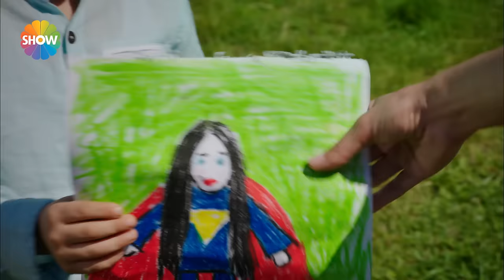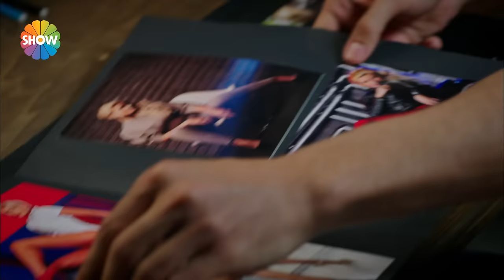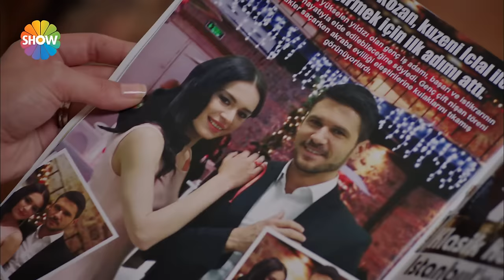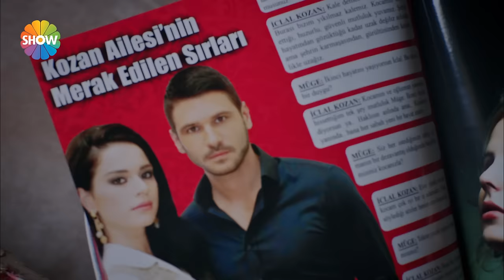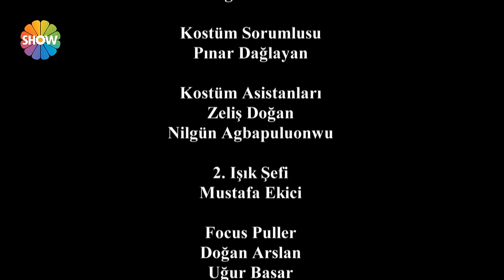Asla Vazgeçmem 15.Bölüm ᴴᴰ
Asla Vazgeçmem 15.Bölüm Özeti: Doğmamış çocuğunun varlığını, onu kaybettiğinde öğrenen Yiğit, Nur’un hamileliğini ondan gizlemesini kaldıramaz. Nur ve Yiğit aynı acıyı çekerler ama, acılarını birbirleriyle paylaşamaz hale gelirler. İclal’in Aytül yüzünden atlattığı büyük tehlike ise, Fırat’ın Yiğit ve Nur evliliğini öğrenmesine sebep olur. Fırat’ın büyük sırra ortak olmasıyla çiftlikteki dengeler değişir. Yiğit ve Nur’un aralarındaki duygusal uçurum her an biraz daha açılırken, Fırat’ın devreye girmesiyle Nur hayatını değiştirecek bir karar verir. Nur’un kararı sadece Yiğit’i değil, tüm Kozan’ları şoke edecektir.

Yapımcı: Faruk Turgut